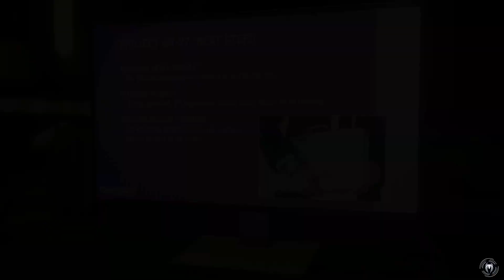Spider-Man Part 11 - Uncovering The Truth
We play as an experience Peter Parker who has been Spider-Man for some time now. We explore the beautiful city of Manhattan and fight petty crime until something BIG happened within the city. As new villain rises and old one emerges, we must fight to protect and to take back the city. Don't Forget To Be Awesome!!